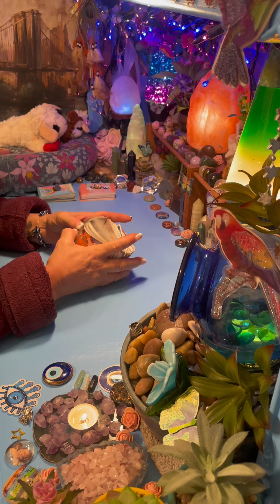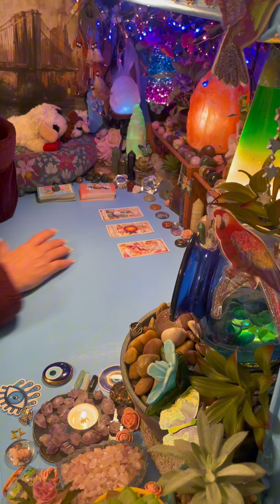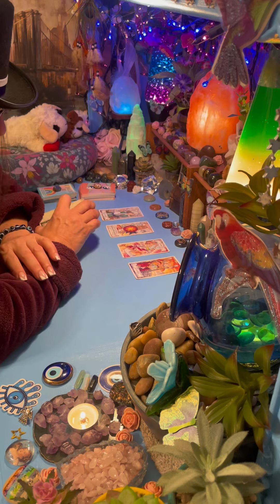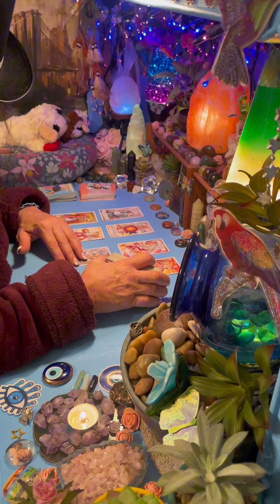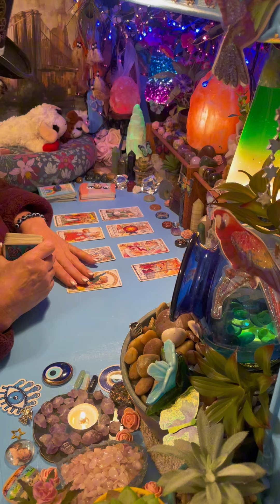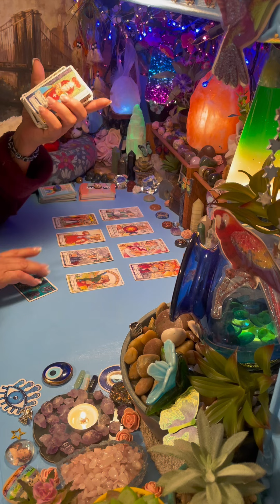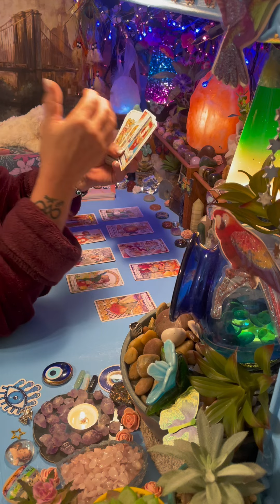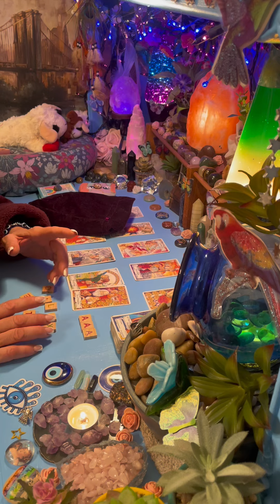SEEING YOU AS THEIR “TEN OF CUPS” THEY ARE PUTTING IN A SERIOUS AMOUNT OF EFFORT TO MAKE THIS HAPPEN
LOVE&LIGHT